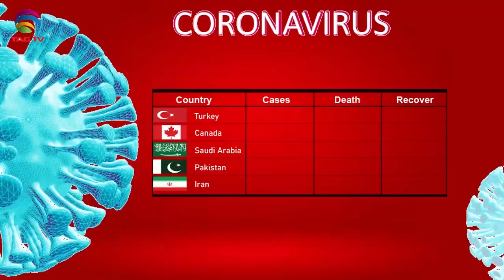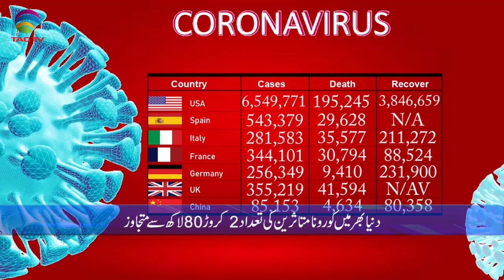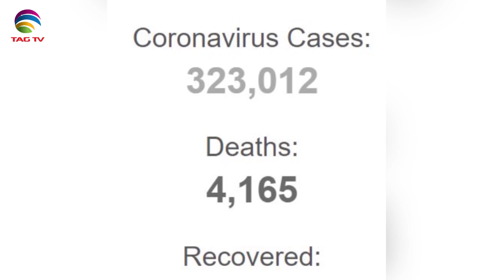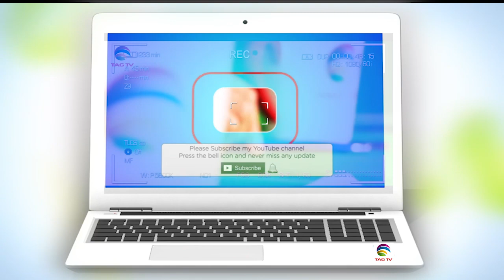Canadian & International News Bulletin in Hindi/Urdu - September 10, 2020